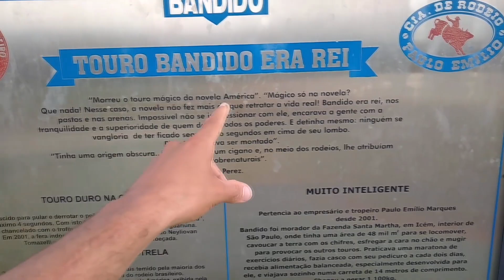O DIA QUE O TOURO BANDIDO DECIDIU ACABAR COM OS PEÕES !!!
Bem-vindo ao nosso canal! Neste vídeo, vamos explorar o fascinante mundo do "Touro Bandido" - um personagem que se tornou icônico na cultura popular e nas arenas de rodeio. Vamos desvendar os mitos e realidades por trás deste animal lendário, conhecido por sua força e imprevisibilidade.

Vamos mergulhar na história, aprender sobre a criação e treinamento desses passeios, e entender as nuances de sua participação nas competições de rodeio. Além disso, discutiremos o impacto cultural e as polêmicas que envolvem o Touro Bandido.

Prepare-se para uma jornada emocionante pelo mundo dos rodeios e descubra a verdade por trás do mito do Touro Bandido.